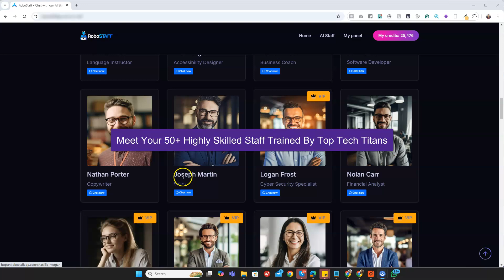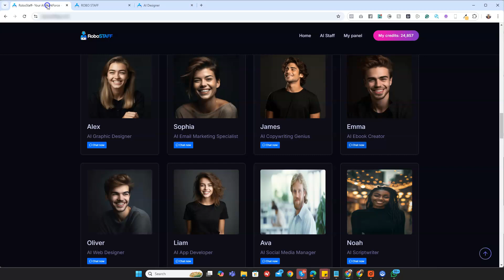RoboSTAFF Demo: How to Use RoboSTAFF and Step-by-Step Guide to AI Virtual Assistant Mastery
RoboSTAFF Review – Meet the World’s First “50 Highly-Skilled” AI Virtual Staff, Educated by Tech Leaders such as OpenAI, Facebook, Google, Amazon, and Microsoft, to Complete Your Marketing Tasks with Ease!

RoboSTAFF is taking the world by storm as the first of its kind – an AI assistant equipped with 50 elite virtual staff members, each one highly skilled in their own area of marketing and business tasks. These AI professionals have been carefully educated and trained by some of the top tech companies in the world, including OpenAI, Facebook, Google, Amazon, and Microsoft.

The promise of RoboSTAFF is to allow business owners, marketers, and entrepreneurs to effortlessly outsource all of their marketing work to this team of AI experts. No longer will tedious tasks like content writing, website design, social media management, and more eat up valuable time. RoboSTAFF's virtual staff is on call 24/7 to take these jobs off your plate.

Each member of the RoboSTAFF team has been specifically trained in different areas. For example, there is Alex the AI Graphic Designer who can knock out logo designs and graphics in seconds. Sophia is the Email Marketing specialist who will automate email campaigns. James is a copywriting genius who crafts persuasive marketing copy. The list goes on - from web developers to SEO strategists, RoboSTAFF has you covered.

Perhaps most impressive is the speed and efficiency of RoboSTAFF compared to human employees or freelancers. On average, each AI staff member is said to be a whopping 16 times faster at completing tasks than the average person. This allows business owners to get more marketing work done in much less time. RoboSTAFF also works tirelessly around the clock without breaks, ensuring optimal productivity.

In addition to round-the-clock availability, another big perk of the RoboSTAFF team is cost savings. Since it's virtual, there are no overhead expenses associated with salaries, benefits, or physical office space. Marketing tasks are also completed at lightning speeds, so less money is wasted on outsourcing or lengthy freelancer contracts.

For those interested in automating their marketing but who lack technical skills, RoboSTAFF provides an easy to use dashboard interface. Simply describe the task you need help with, and your RoboSTAFF AI will get to work. Customer service is also top-notch to ensure users are supported at all levels of experience.

Early reviews indicate RoboSTAFF is delivering on its promises. Beta users praise the AI's speed, quality of work, and how much of their workload it reduces. As the first to market a complete virtual marketing team, RoboSTAFF appears poised to disrupt how small businesses outsource their marketing needs. For a very reasonable one-time investment, it frees up time and budgets for scaling further growth.

In summary, the RoboSTAFF tool looks to take outsourced marketing to the next level with its team of highly-skilled AI professionals ready to seamlessly assist any business owner or marketer. First adopters are already seeing major efficiency gains that boost the bottom line. For ambitious entrepreneurs ready to maximize output, RoboSTAFF may be the solution they've been searching for.